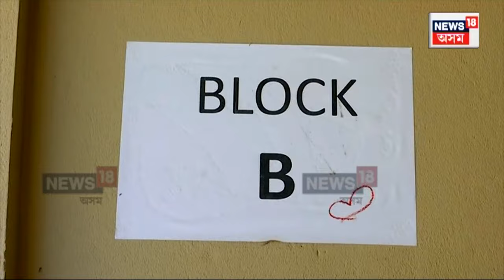Manipur Refugee | মিজোৰামত আশ্ৰয় শিবিৰত থকা কুকি শৰনাৰ্থীয়ে বৰ্ণনা কৰিলে মণিপুৰ সংঘৰ্ষৰ কথা N18V